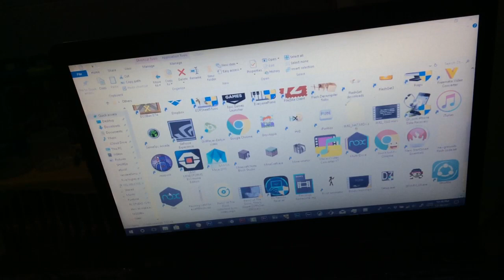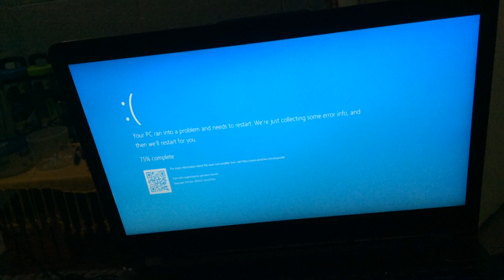Blue Screen of Death in my Laptop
Filmed since 2017
i bsod my laptop when i open the nox app player